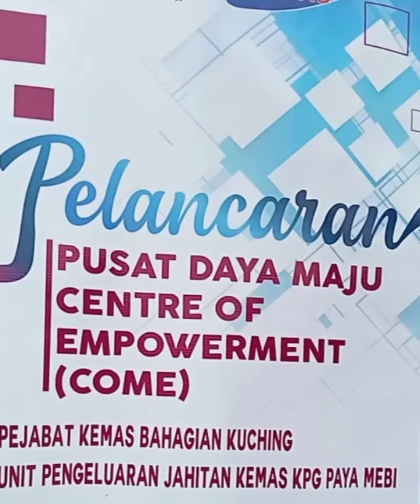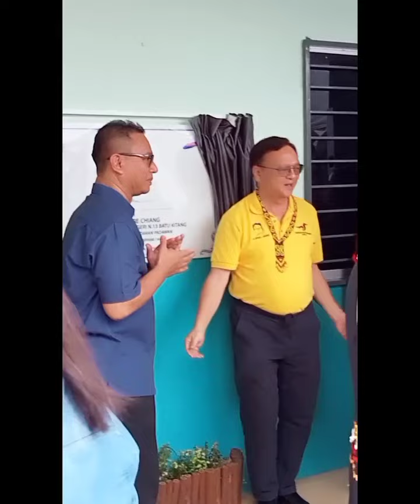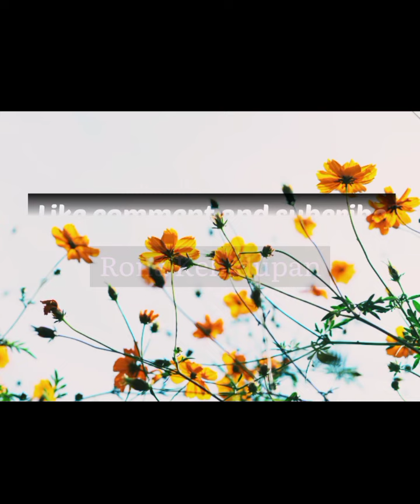PART 2,Pelancaran,PUSAT DAYA MAJU CENTRE OF EMPOWERMENT.